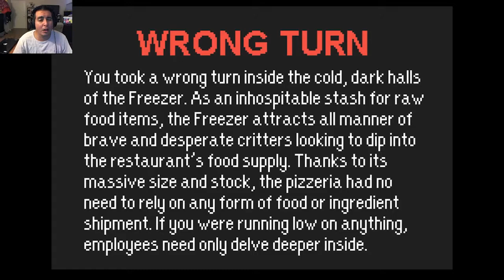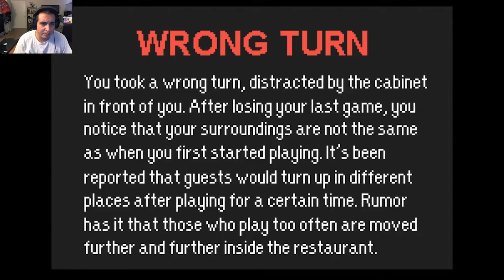WTF am I doing?? --- NO Delivery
Why is it so hard to advance myself in this game? What errors am I doing that keeps getting me killed? Can I made to make some kind of improvement to advance?? Let's tune in and find out...